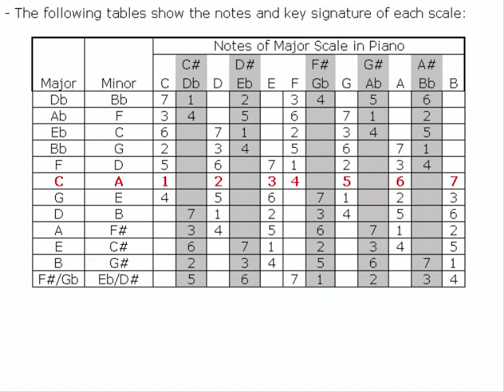Piano Tutorial - Part 13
Major Scale - Summary